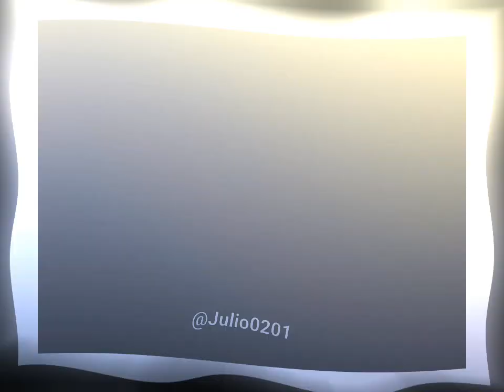Corinthians 2 × 0 Boca Juniors Status // Middle of the Night ✨ • Status //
Siga o Instagram Oficial do Canal : julio 0201 Oficial

                      ( Parceiros )

Ajude o Instagram do Pedrin Editz : LENDA ETERNA DO BARÇA E DA LA MASIA ❤️🔵🔴🇪🇸

Segue nossa página  cules 📢🇪🇸🔴🔵